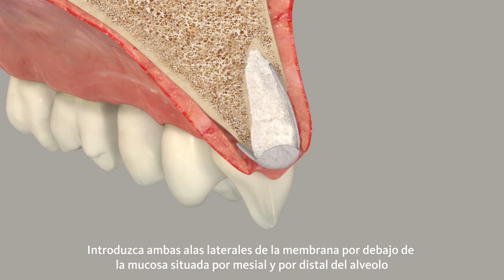Aumento de la cresta y colocación de un implante diferido en un incisivo lateral superior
Dr. Daniele Cardaropoli - Descripción del caso clínico:
Una  paciente  adulta  acudió a la consulta con un fracaso  endodóntico/prostodóntico en el incisivo lateral izquierdo del maxilar. La  paciente  deseaba una  corona  unitaria  definitiva  implantosoportada. La situación clínica reveló una recesión del margen gingival libre, mientras que  las imágenes del CBCT mostraban la ausencia de la pared ósea vestibular, lo que contraindicaba la colocación de un implante inmediato. El plan del tratamiento contemplaba un abordaje por etapas con un aumento de la cresta en el momento de la extracción dental para recuperar la pared ósea  vestibular y reducir la recesión gingival.

Enlaces a nuestro socio científico, la Osteology Foundation:
¿Preguntas sobre el concepto de tratamiento? Contacte directamente al cirujano a través de THE BOX
¿Interés en casos similares? Consulte CASE BOX, colección en línea de casos